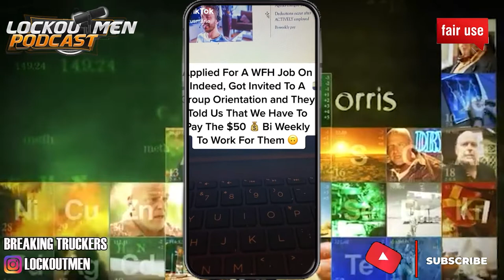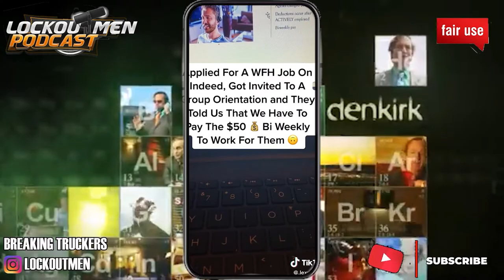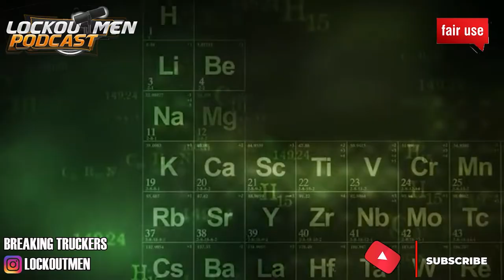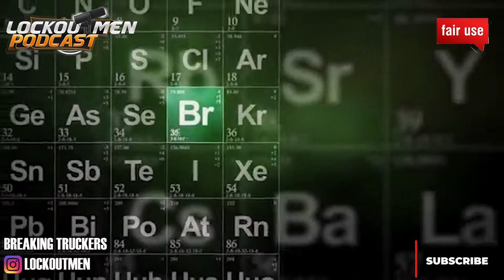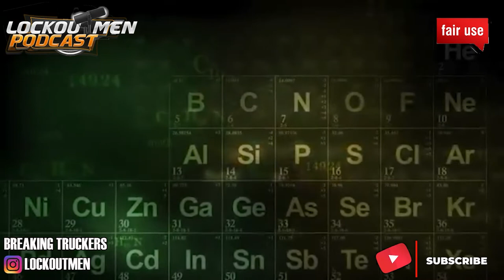LEASING = PAYING Companies To Drive FOR THEM | Breaking Truckers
In Today’s Episode of Lockoutmen Podcast Show: Leasing = Paying Companies To Dive For Them